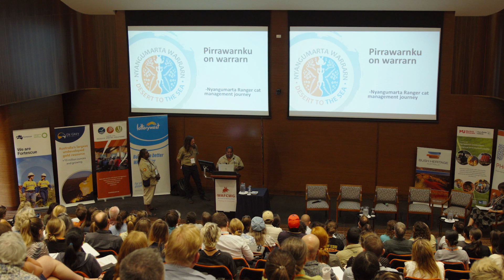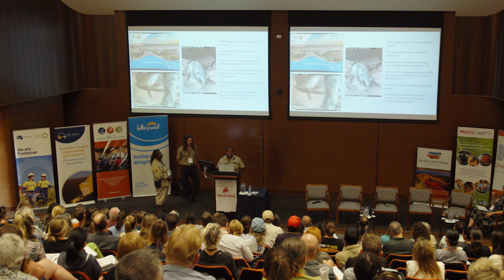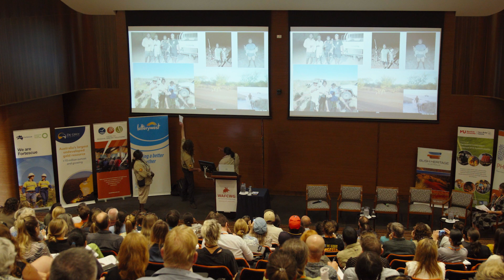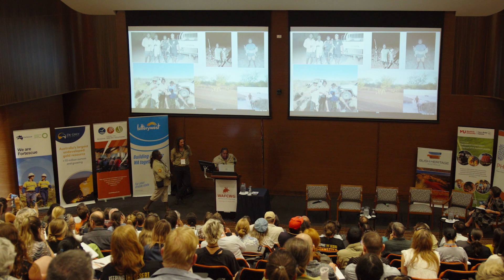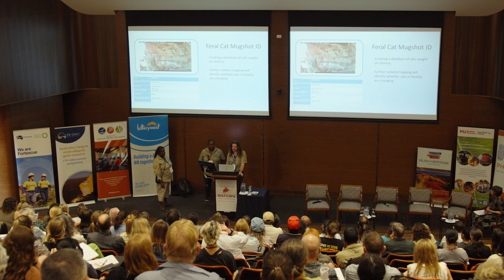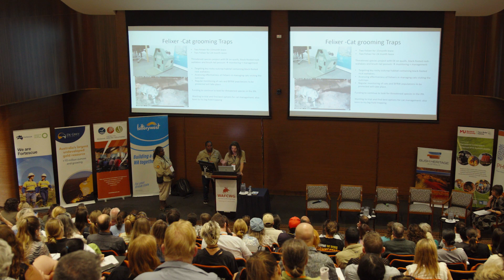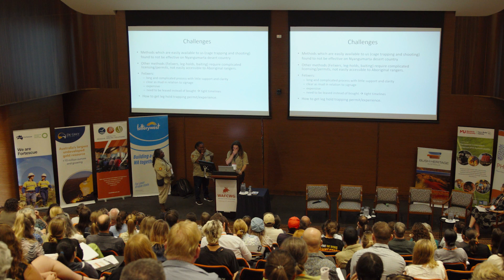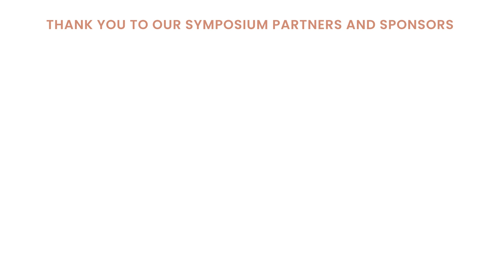Cats on country- the journey of Nyangumarta Rangers managing cats on their country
The Nyangumarta Rangers manage an Indigenous Protected Area (IPA) of approximately 28,000km2 stretching from 80 Mile Beach to the Great Sandy Desert in the north-west of WA. They actively manage Country, caring for culturally important and threatened species including black-footed rock wallaby, northern quoll and greater bilby. Since the ranger team was formed in 2016, feral animal management (camel, cat, cattle) has been and continues to be a key part of the work plan and new 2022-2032 IPA management plan. The Nyangumarta rangers are worried about feral cats as they are threatening important cultural and natural values on Nyangumarta Country. The rangers have noticed widespread feral cat occurrence across the IPA through sensor camera monitoring, sightings and tracks. The rangers regularly deploy available management options including cage trapping, shooting and traditional hunting with high effort and little success. We recently have received funding and support to conduct more strategic cat management utilising Felixer grooming trap. The plan is to utilise this new technology and focus cat management at rocky outcrops to protect key threatened species populations (black-footed rock wallabies, northern quoll and brush-tail possum) from predation. The Felixer deployments will be combined with fine scale fire management and cat shooting in order to increase the effectiveness of management. Nyangumarta is one of the first Aboriginal Ranger groups (if not the first) in northern WA to go through the licensing and approvals process to be able to obtain and deploy Felixers on their own Country. To get to this stage has been a journey navigating the various regulatory processes required to gain access to Felixers and utilise 1080 on country.